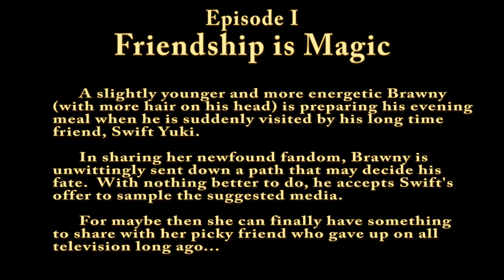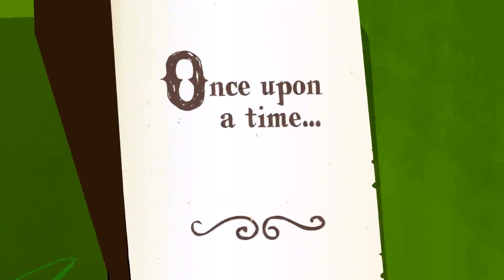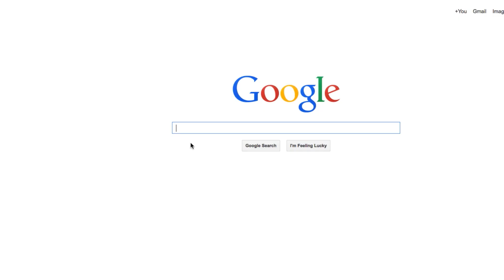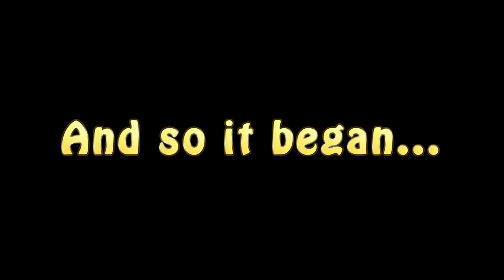A Buck to the Face - Friendship is Magic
I wonder if I'll ever forget the day I was cooking dinner in my small, one-bedroom apartment back in early 2011.  When suddenly, I get a Skype message from my friend, Swift Yuki.  It was just a little clip of the show.  When I inquired about it, she encouraged me to give it a try.  At first, I wasn't sure about what I was looking at but it was well written enough to not bother me and the slapstick had me laughing (as it tends to do).  But as soon as the overarching theme sunk in, I knew it was something I'd have to follow.

Fun facts:
Even back when I was a generally happier and less critical person, I still hated a good 95% of television shows, most movies and all commercials.
Acting like myself from a few years back when I was generally more hyper, louder, more rant-prone and didn't need glasses definitely takes a lot of energy.  Emulating that through the first two seasons is going to be tough.
I had to thank Swift recently for getting me into this show when I realized that my involvement with the fandom has done a lot more good for me than I had initially realized.
I'm never doing a gosh darn live action video like this ever again.  I hate my face enough as it is.  The last thing I want to do is stare at it for hours on end while I splice together a sequence of this length and then color correct it.
A joke I used to make all the time is that I was going to whack people with a comedically oversized mallet in the flavor of Looney Tunes or a Mario game.  But since I don't have one of those, I had to settle with a sledgehammer.
Oh little did I know during my first time seeing the show of the epic foreshadowing from the "evolve into Charizard" and "Spike is a dog's name" comments.  I must be psychic.

Clips Used:
Best of Bender (funniest lines)
Hank Hill listens to Gangnam Style
Star Wars: Return of the Jedi - Rancor Scene
The Juggernaut Bitch! - My Way Entertainment
Leeroy Jenkins
What Really Happened to Abe Lincoln - Whitest Kids 'U Know

Make Suggestions:
Ponies News
Brony Topics
General News/Current Events
Episode Reviews
Fanfiction Reviews
Product Reviews